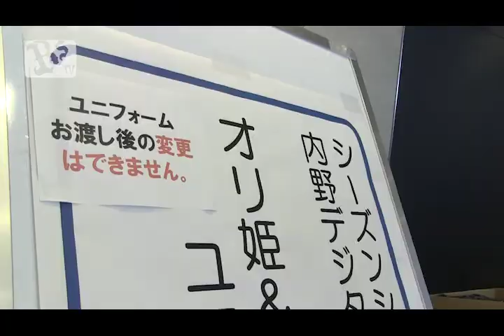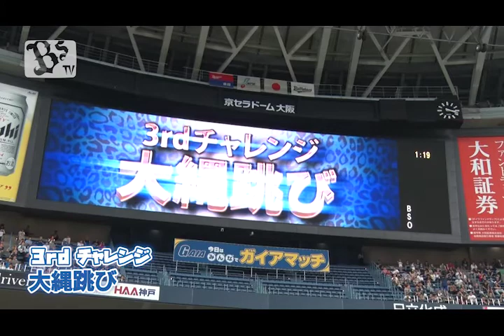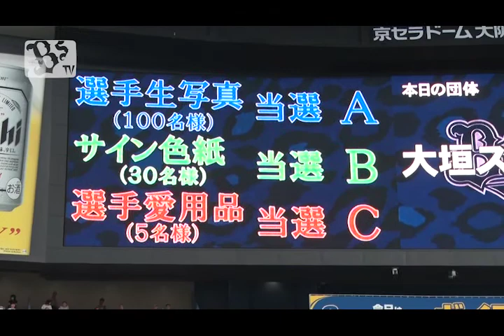6/10（土）Bsオリ達デーダイジェスト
6/10（土）に開催されたBsオリ達デーの模様をダイジェストでお届け！